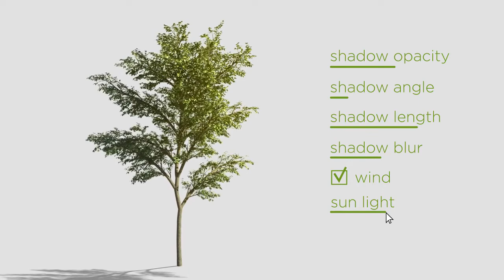3 Growing Trees In The Wind (After Effects template)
Every composition (tree with shadow) has resolution 6000×2500
Frame Rate 30 fps, but if you need, change it of any another
Universal Expression
Music is not included
Every animation is 15 seconds